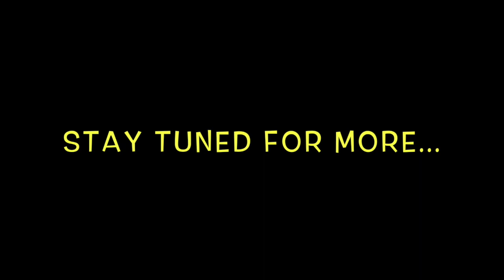Black Men Don’t Like Black Women Anymore?!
00:00 Managing Rumors In Entertainment
04:34 Marques Houston & His Wife
08:20 Black Men Aren’t Checking For Black Women Anymore?!